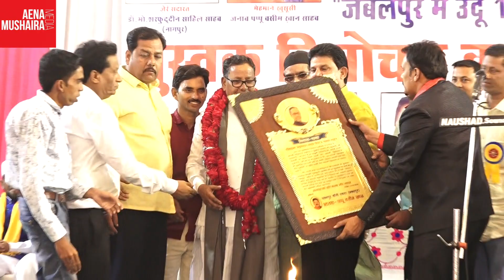Firoz Kamaal book inogration | Gohalpur road, purana pool, Jabalpur Mushaira